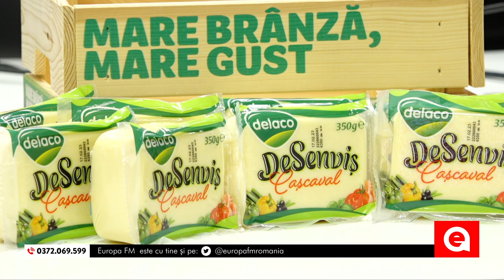Pretzel Sandwich cu hummus, felii de cașcaval și ciuperci